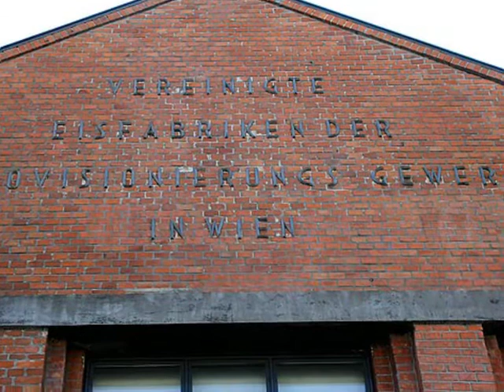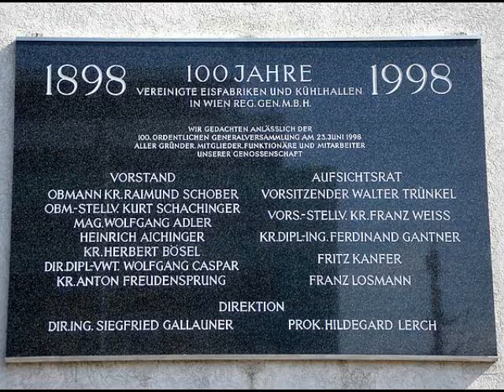Ice Houses in Vienna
Around the cold storage houses - Vereinigte Eisfabriken und Kühlhallen in Wien Pasettistraße - Traisengasse - Ospelgasse - Pöchlarngasse
Das Unternehmen war 1898 von Gewerbebetrieben, die für die Versorgung Wiens mit Lebensmitteln verantwortlich waren, als "Eisfabrik der Approvisionirungs-Gewerbe in Wien" gegründet worden, um Fleischer, Selcher und Gastwirte mit Natur- und Kunsteis zu beliefern.